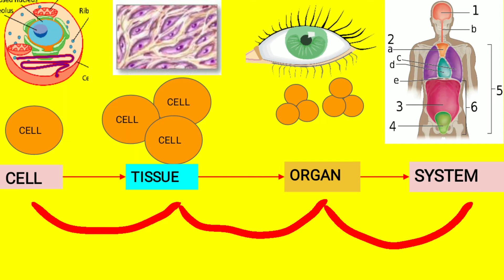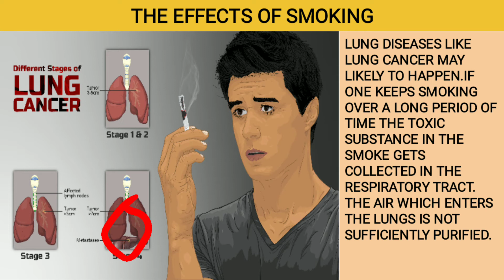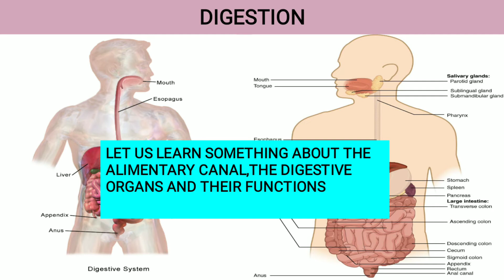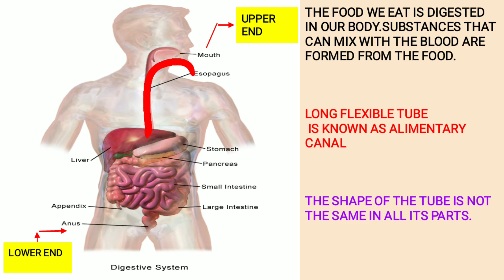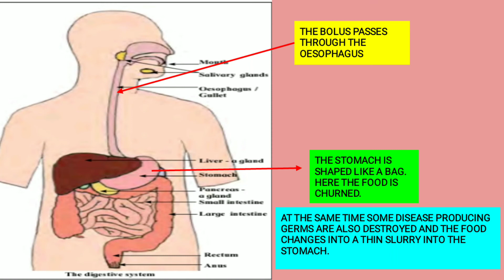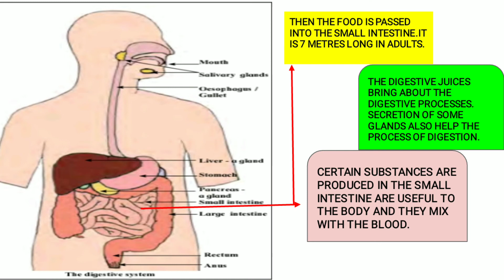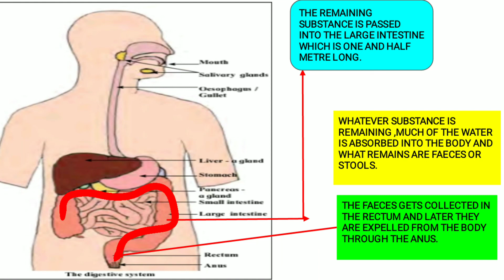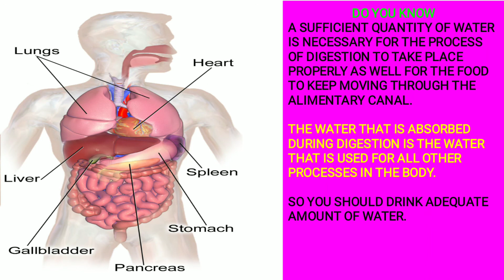STD 5 BUSY AT WORK OUR INTERNAL ORGANS (DIGESTIVE SYSTEM)